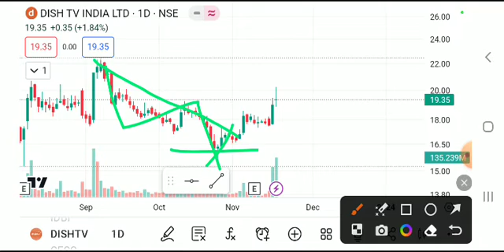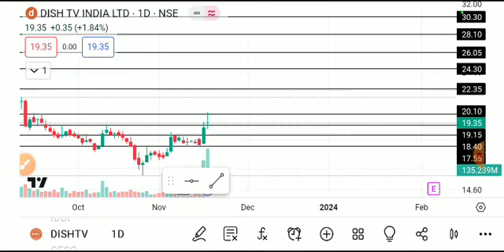DISH TV SHARE LATEST NEWS TODAY,DISH TV SHARE ANALYSIS,DISH TV SHARD TARGET,DISH TV SHARE NEWS TODAY